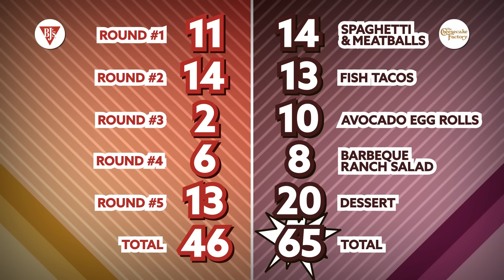Is Cheesecake Factory WORSE than BJ's?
Today, we're pinning two big menued restaurants against each other: Cheesecake Factory vs BJ's! FOOD FEUDS!! GMM # 2406

Check out the BANNED GMM EPISODE only on the Mythical Society